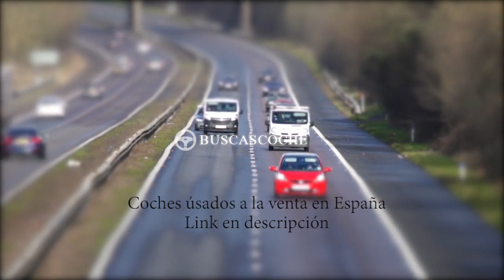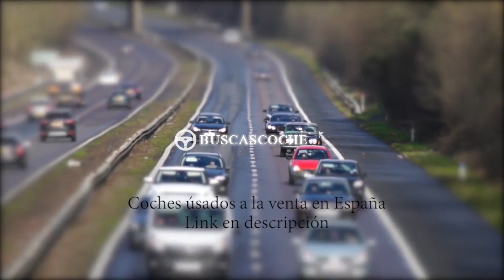Citroen C5 desde 1000€, mejores ofertas